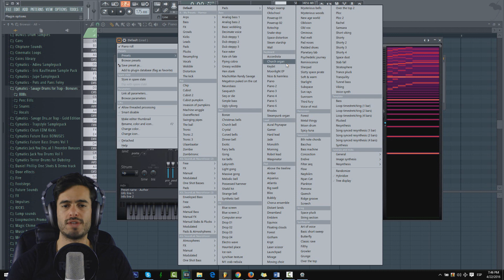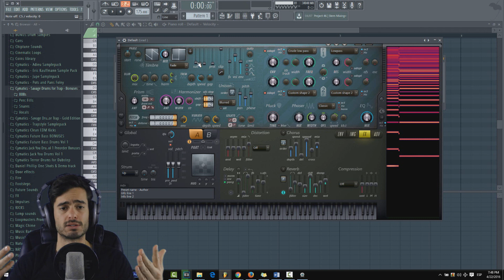HARMOR - Cómo usarlo desde 0 - Capítulo 7 - "Harmonizer"